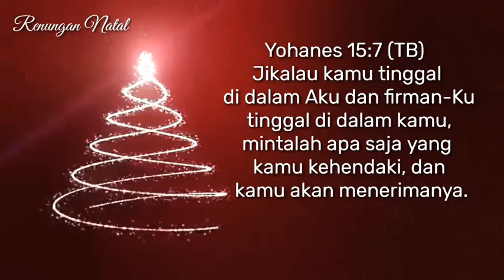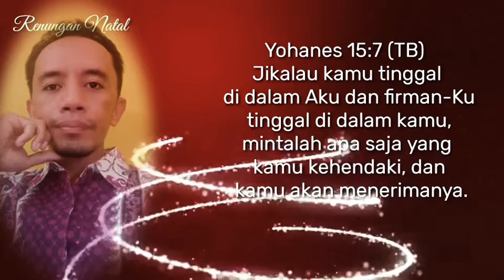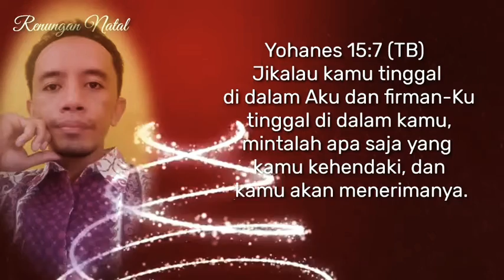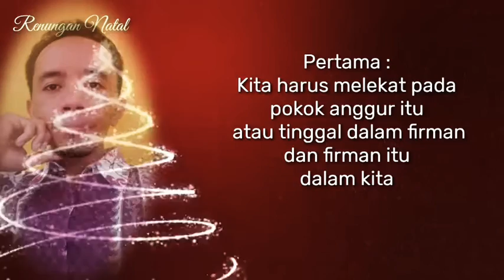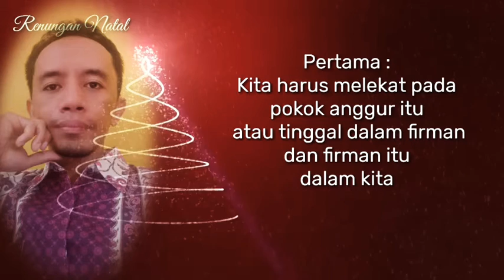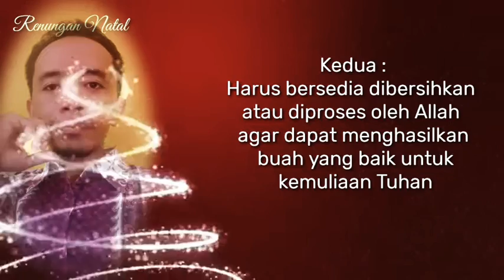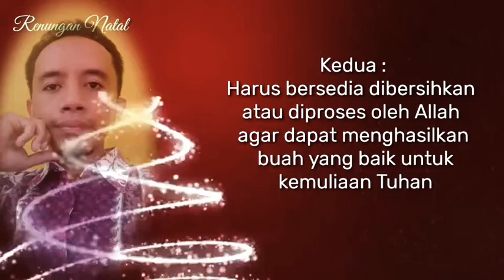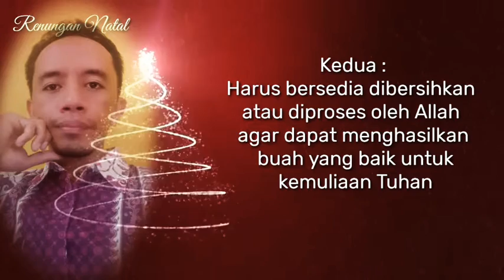Pokok Anggur Yang Benar || Renungan Natal || Yohanes 15:7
yohanes15:7